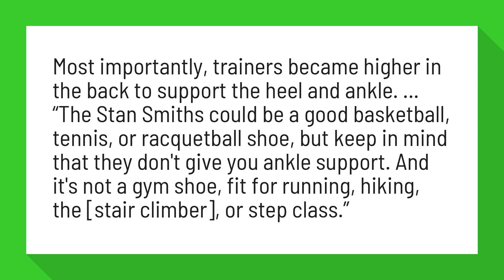Are Stan Smiths good for running?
How To Exercise Safely With Athleisure Sneakers - Aaptiv

Most importantly, trainers became higher in the back to support the heel and ankle. ... “The Stan Smiths could be a good basketball, tennis, or racquetball shoe, but keep in mind that they don't give you ankle support. And it's not a gym shoe, fit for running, hiking, the [stair climber], or step class.”